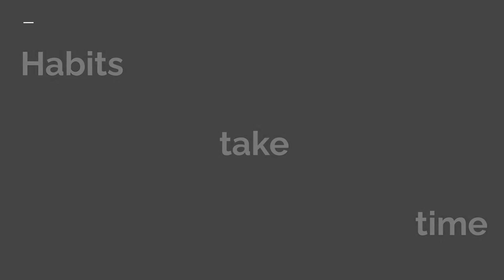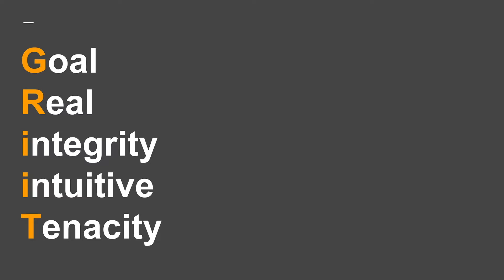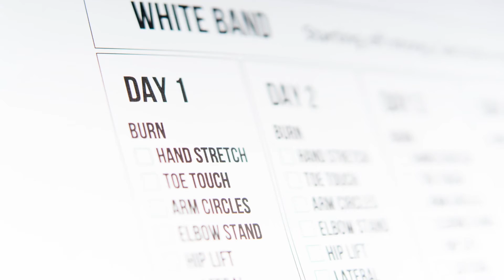GRIIT. . . What is it?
In my twenty years as a coach, I’ve worked with professional athletes, CEO’s, moms, kids and teens, ranging from 6 to 86.

And the one thing I’ve seen time and time again is…

Habits take time.

The best way to change a habit is to adjust an existing habit.

GRIIT is designed to strengthen the mind-body connection. through augmenting the things you already do.

Through small adjustments that strengthen fortitude and stamina, you can create a powerful version of yourself.

This is the power of GRIIT.